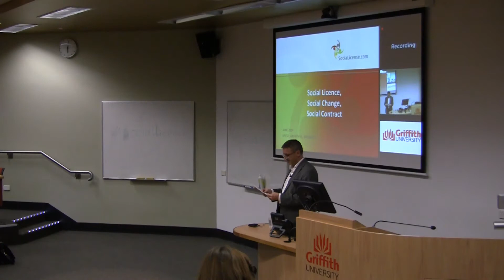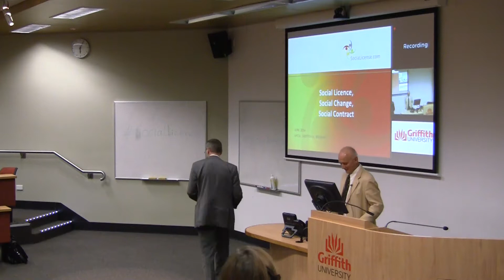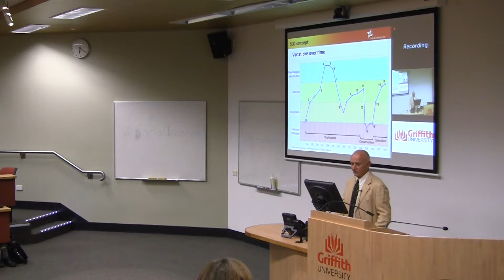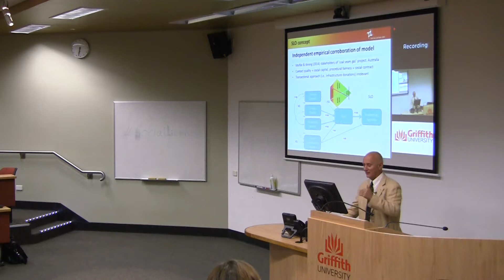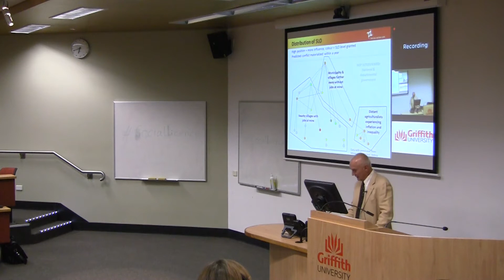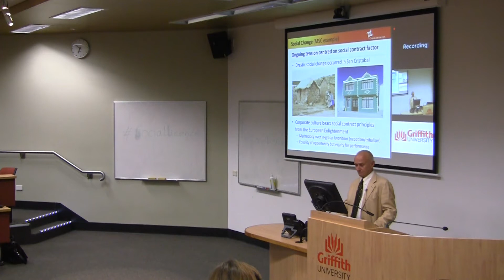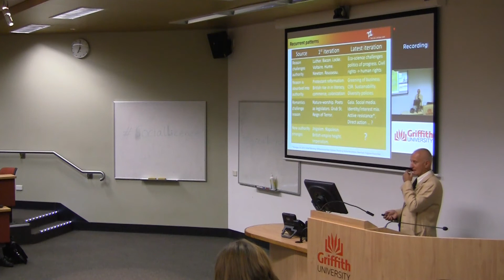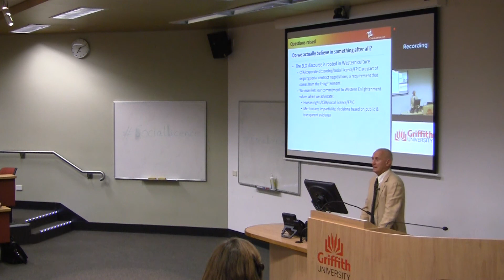Robert Boutilier - APCSE OL 2014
Social Licence, Social Contract, Social Change

The ‘social licence to operate’ (SLO) is apparently making the West’s slow economic growth even worse by granting a veto against development to everyone who can organise a protest rally. However, there’s another side to the SLO that draws on one of the West’s most enduring strengths inherited from the European Enlightenment.

The West has an authority-challenging style of governance that institutionalises social change, resistance to corruption, and an adaptable social contract. Dr. Boutilier describes how the original meaning of the SLO in the mining industry evolved into a framework for site-specific social contracts, the engagement of rural residents, and the development of the civic skills and social capital that revive the West’s traditional competitive advantage.